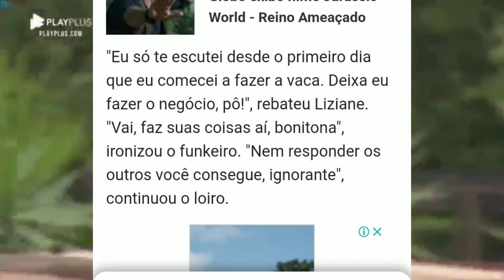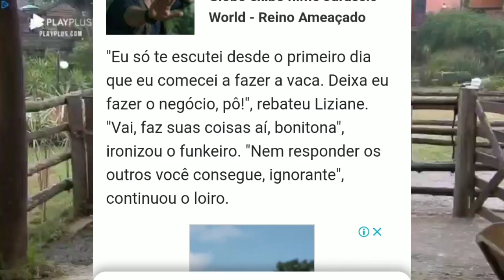Liziane Gutierrez Discute com MC Gui e ele a chama de Arrogante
MC Gui e Liziane Gutierrez discutem